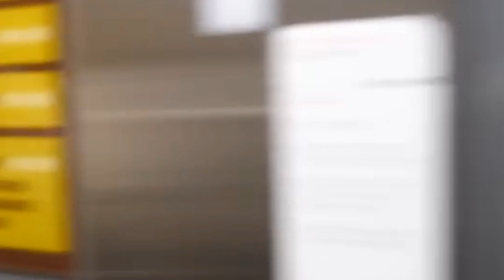Вредина лайф/Караоке/Прощание Славянки